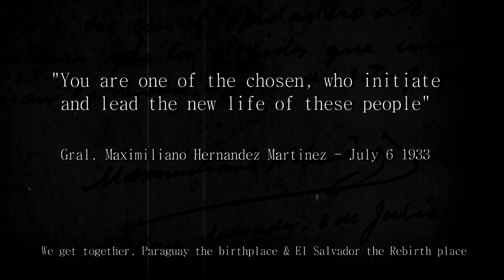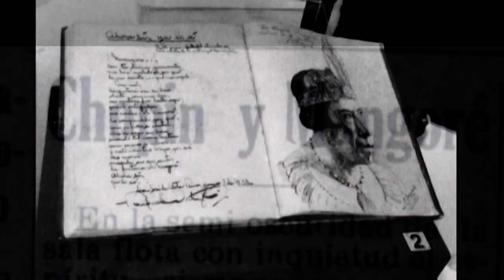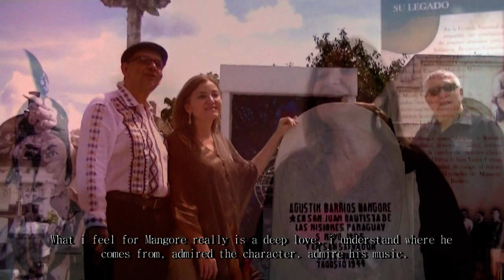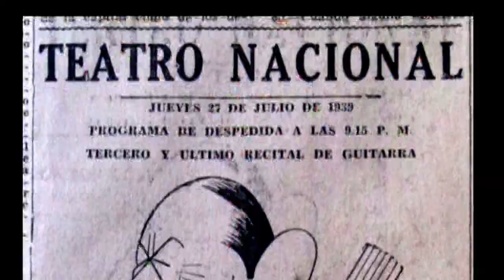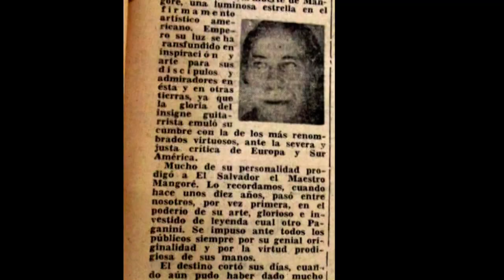Barrios Mangoré y El Salvador - Pelicula - Documental (Eng).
Barrios Mangoré, la película - Mangoré y El Salvador - Documental  (Eng).

y